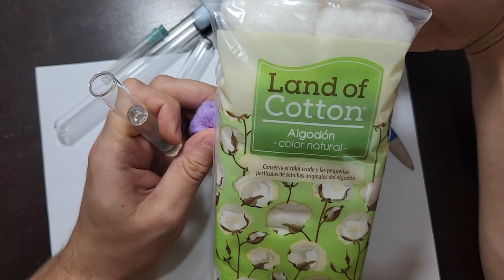Capturando mi primera Hormiga Reina🔴 (COMIENZA TU COLONIA DESDE CERO)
Guía paso a paso para capturar hormigas reinas y empezar tu propia colonia.